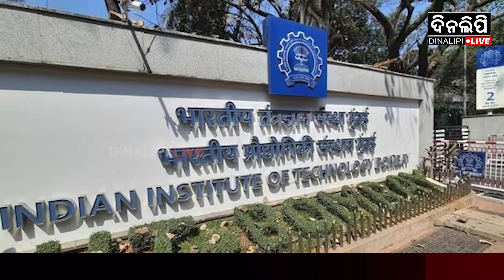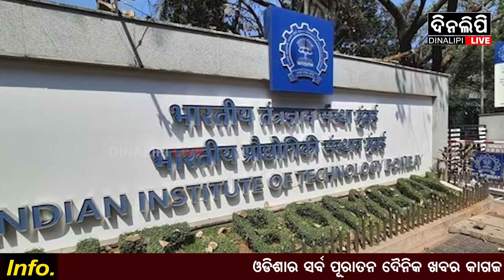୩୮% ଛାତ୍ରଛାତ୍ରୀ ପାଇଲେନି ପ୍ଲେସମେଣ୍ଟ || IIT || Job Placement || News Update || DinalipiLive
#୩୮%_ଛାତ୍ରଛାତ୍ରୀ_ପାଇଲେନି_ପ୍ଲେସମେଣ୍ଟ DinalipiLive is the official YouTube channel of Odia daily newspaper Dinalipi which was first published in 1981. Being a fair & unbiased newspaper, Dinalipi's new digital wing DinalipiLive will provide much-needed fact-based information to news consumers of Odisha.